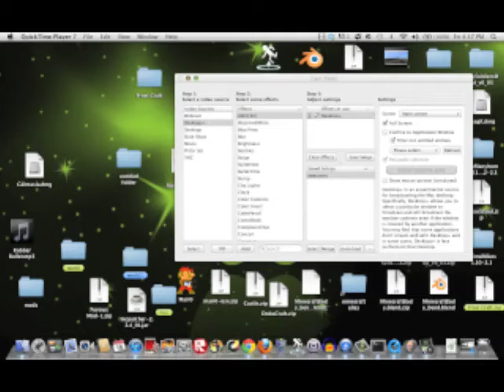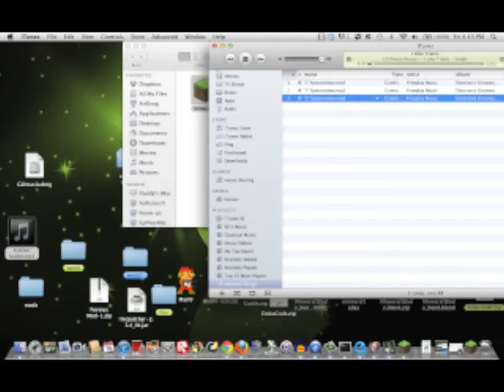a good test of a screen recorder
wow cool im working on the graphics though